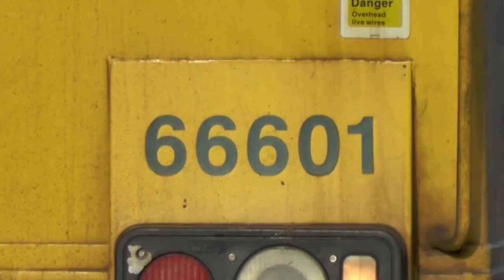4464 "Bittern" and 60009 Union of South Africa" HD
Footage taken at Doncaster and Swinton Interchange of A4 charters.